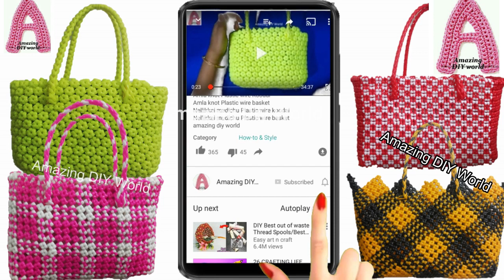டபிள் Color Biscuit Knot Koodai for beginners | 1.5 Roll Biscuit Koodai தமிழ்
Learn to weave Mini 1.5 Roll double color Biscuit knot Plastic wire Koodai Tutorial for beginners in Tamil. (Crosscut method)

I have given clear and detailed tutorial for making this 1.5 Roll Double color biscuit knot Plastic wire Koodai for beginners in Tamil.

If you are beginner in making plastic wire Koodai, then please watch below beginners Plastic wire basket videos to get better understanding on making this mini Plastic wire Mobile holder Tamil.

This Double Color biscuit knot Plastic wire basket is very easy for beginners. Because we have used crosscut method (aka diagonal woven or cross weaving) in which we wont use any Running wire.

If you are beginners, please watch below suggested videos for better understanding this Tutorial.

Materials required for making 1 Roll biscuit Crosscut Koodai :
1. Plastic wires -1 .5 Roll
2.Measurement Scale- 1 Feet(30cm)/ Inch Tape
3. Scissor